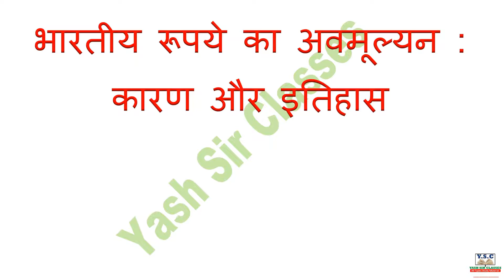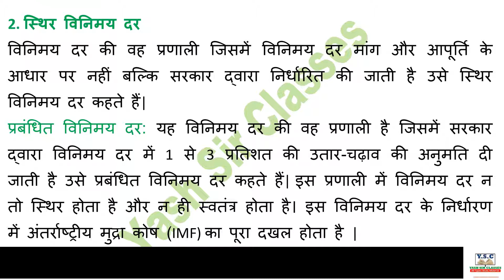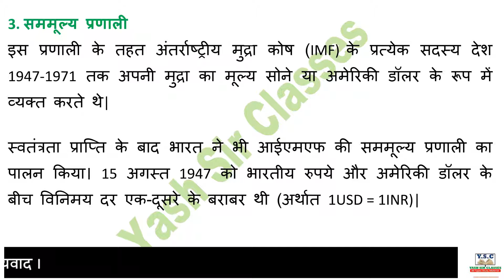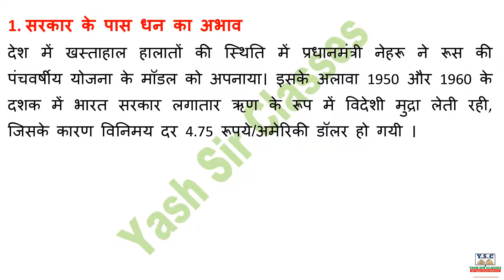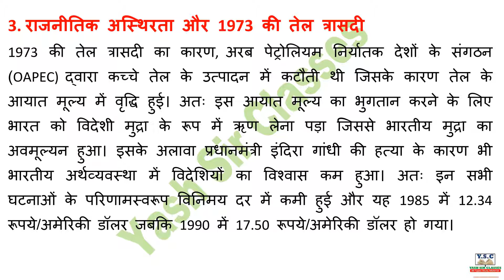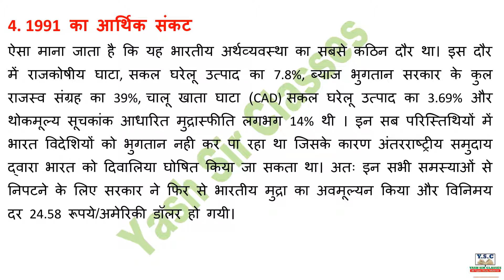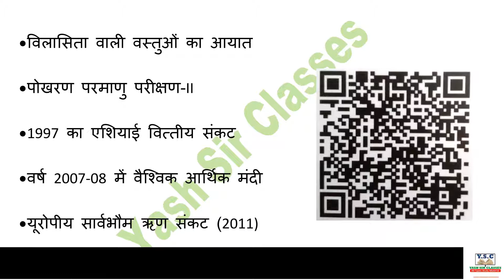भारतीय रूपये का अवमूल्यन: कारण और इतिहास, Devaluation of Indian Rupees, Economics in Hindi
This Video is important for all Commerce students so Friends watch the to still end .

Video Chapter
1. परिचय:- 00:16
विनिमय दर तीन प्रकार के होते हैं:- 01:12
1. सरकार के पास धन का अभाव:- 03:07
2. चीन और पाकिस्तान के साथ युद्ध:- 03:29
3. राजनीतिक अस्थिरता और 1973 की तेल त्रासदी:- 04:14
4. 1991 का आर्थिक संकट:- 04:58
5. अन्य कारण:- 05:42

Indian money in Hindi, Money in hindi, History of money, History of Indian money, timeline of Indian currency in Hindi, भारत की करेंसी कमजोर होने के मुख्य कारण, भारतीय मुद्रा का अवमूल्यन कितनी बार हुआ है, Devaluation of the Indian Rupee in Hindi, Why Indian Rupee is Falling Against the US Dollar in Hindi, currency, devaluation, economics, currency wars, trading, dollar, rupees, devaluation of currency, currency devaluation, what is devaluation of currency, 500, 2000, note, demonetize
Devaluation of Indian Rupees, मुद्रा का अवमूल्यन, Economics in Hindi, Know its impact, how it affects exports